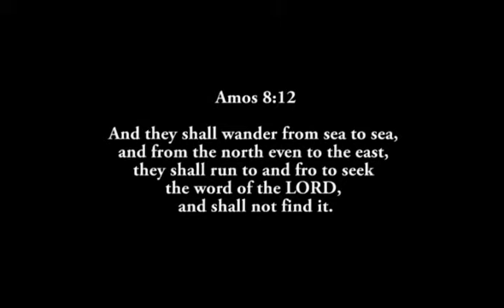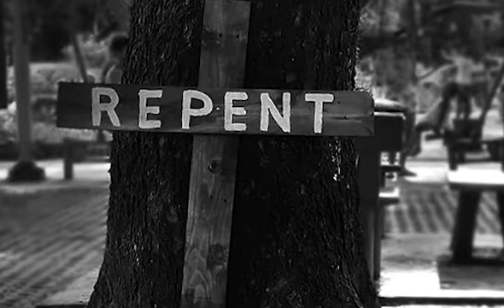Open Air Street Preaching Philippines | Muzon, Bulacan | English Subs